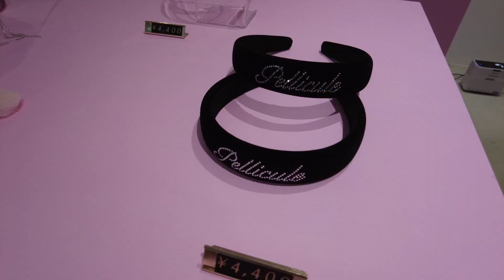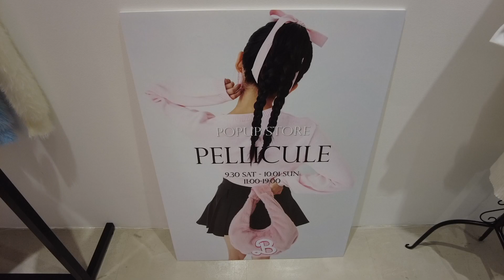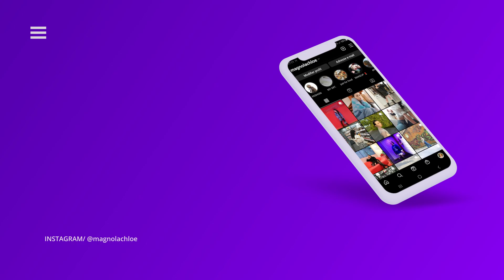[EXPERIENCING JAPAN] Living in Tokyo. 30 : le temps passe (trop) vite!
On est déjà en octobre ! Je commence à me rendre compte que mon départ est VRAIMENT proche et que beaucoup de choses s'accélère autour de moi. Beaucoup de choses à préparer avant mon départ et de ce fait le stress monte mais on va tenir bon parce qu'il ne faut rien oublier et ne pas avoir de regrets!